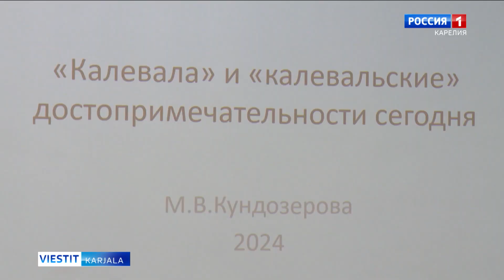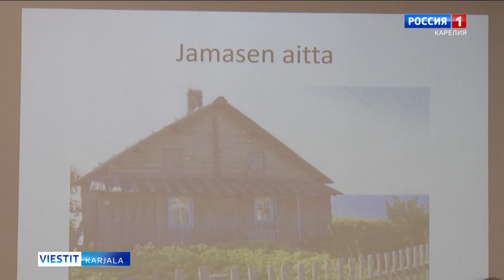”Viestit-Karjala” suomen ja karjalan kielellä 29. helmikuuta 2024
-  Kalevalaisten seura piti tällä viikolla vuoronmukaisen kokouksensa. Paikan päällä kävi myös kuvausryhmämme.
- Äidinkielen päivän merkeissä Veskelyksessä pidettiin harrastajateattereiden juhla Kukastu kummua karjalan kielellä.
- Kirjailija Jana Zhemoitelite kävi studiossamme ja kertoi uudesta kirjastaan nimeltä Sampo-myllyä etsimässä.